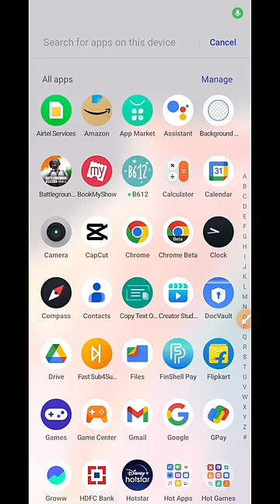😱50 Click में 1k|Subscriber kaise badhaye | subscribe kaise badhaye|youtube subscriber kaise badhaye